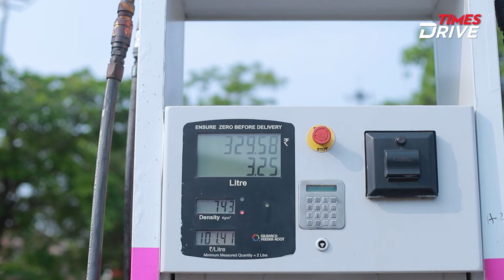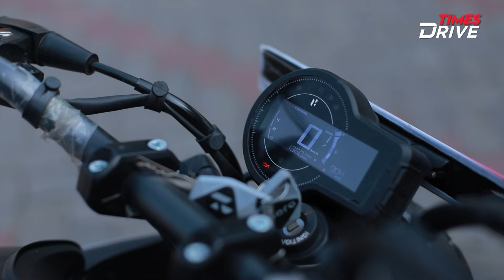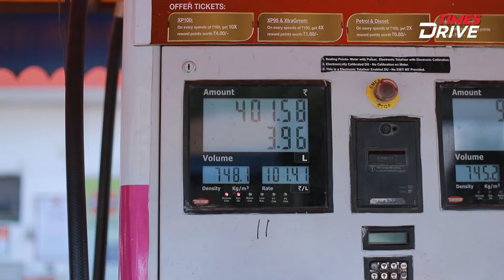2024 Hero Mavrick 440 Mileage Test | Features, Price and more | Is it worth it? | Times Drive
Hero Mavrick Mileage Test: Join Ayush Gupta as he puts the Hero Mavrick 400 to the test! With 27 BHP of power and 36 Nm of torque, this is a mileage test you don’t want to miss.

Welcome to Times Drive, get ready to explore the world of Cars, Bikes, and EVs with us! From First Look to  Car & Bike Reviews, Comparisons and in-depth analysis of the hottest trends and news in the automobile industry. We cover it all for you and keep you up-to-date and informed with every Auto related information.